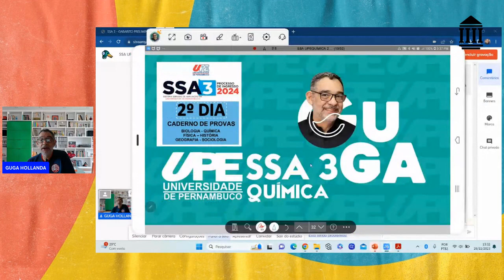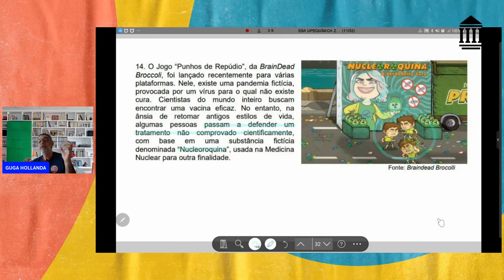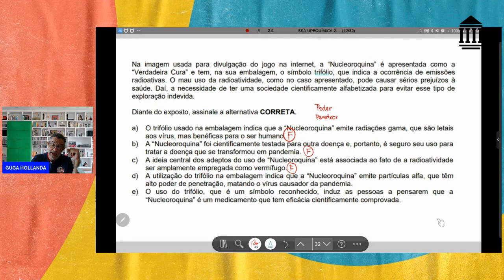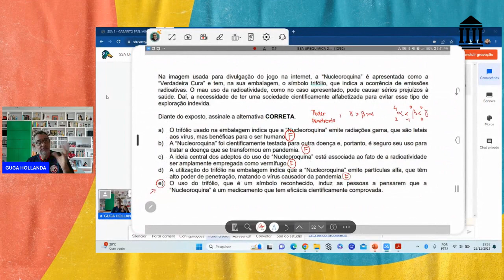SSA UPE 3ª FASE 2024 QUÍMICA QUESTÃO 14 O Jogo “Punhos de Repúdio”, da BrainDead Broccoli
SSA UPE 3ª FASE 2024 QUÍMICA QUESTÃO 14

O Jogo “Punhos de Repúdio”, da BrainDead Broccoli, foi lançado recentemente para várias plataformas. Nele, existe uma pandemia fictícia, provocada por um vírus para o qual não existe cura. Cientistas do mundo inteiro buscam encontrar uma vacina eficaz. No entanto, na ânsia de retomar antigos estilos de vida, algumas pessoas passam a defender um tratamento não comprovado cientificamente, com base em uma substância fictícia denominada “Nucleoroquina”, usada na Medicina Nuclear para outra finalidade.
Na imagem usada para divulgação do jogo na internet, a “Nucleoroquina” é apresentada como a “Verdadeira Cura” e tem, na sua embalagem, o símbolo trifólio, que indica a ocorrência de emissões radioativas. O mau uso da radioatividade, como no caso apresentado, pode causar sérios prejuízos à saúde. Daí, a necessidade de ter uma sociedade cientificamente alfabetizada para evitar esse tipo de exploração indevida.